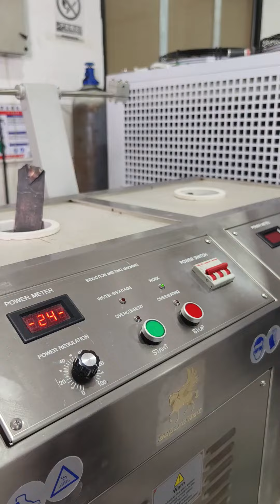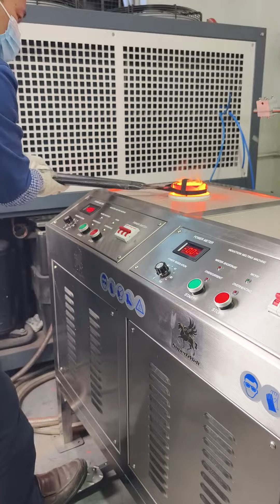Superbmelt Four Furnace Melting Furnace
SuperbMelt Four Furnace Melting Furnace is capable of melting 2-8kg of four different metals, including platinum, palladium, gold, silver, copper, and stainless steel in a single operation.

The four furnace induction melting furnace utilizes a German original IGBT+CPU variable frequency induction heating power supply, capable of reaching up to 2600°C at any time. This feature allows the machine to complete all metal melting within two minutes, enhancing production efficiency and reducing labor costs for jewelry making or smelting industries.

SuperbMelt four Furnace Melting Furnace is the optimal choice for small to medium-sized jewelry workshops, jewelry stores, educational research, and assay laboratories.